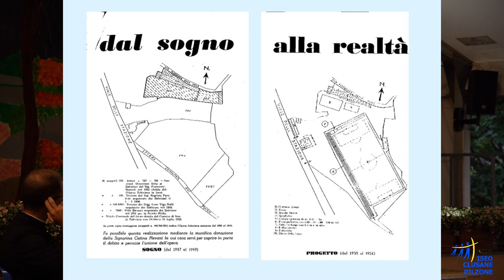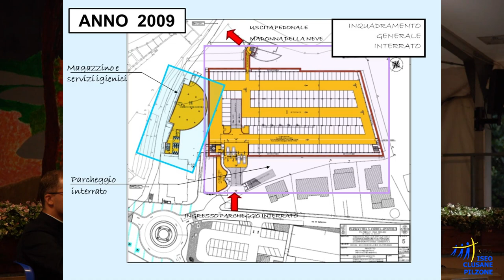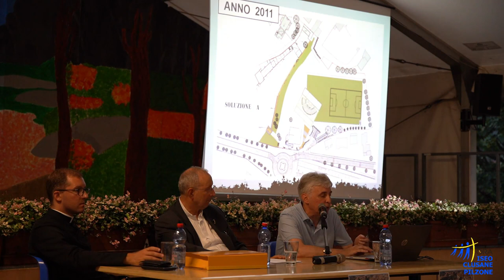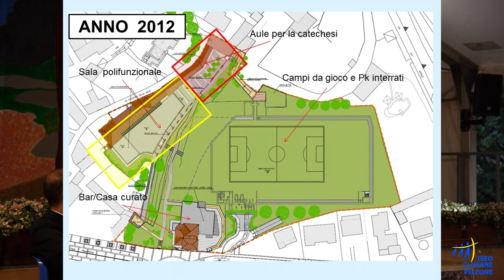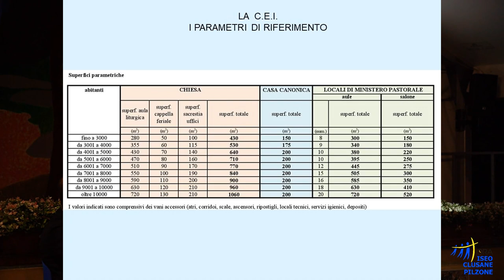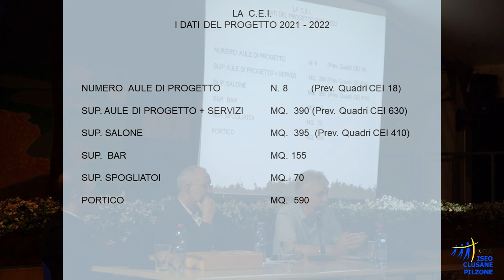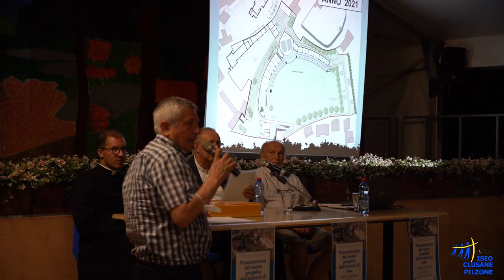Progetto del nuovo Oratorio San Giovanni Bosco 2022